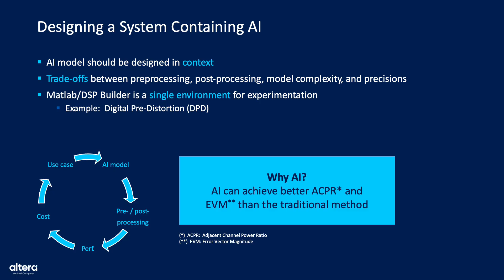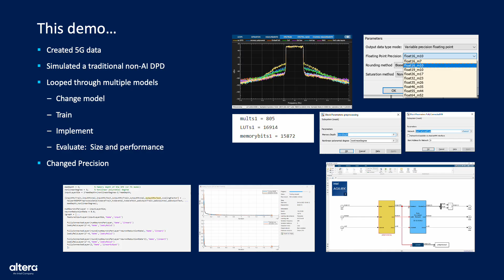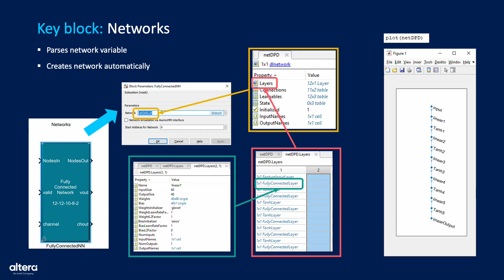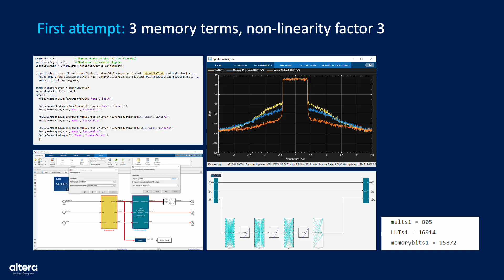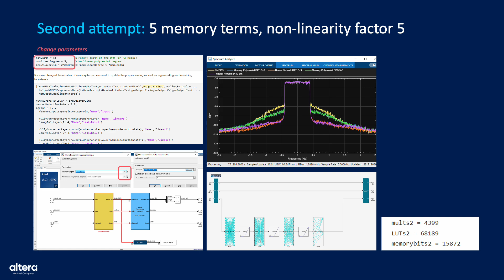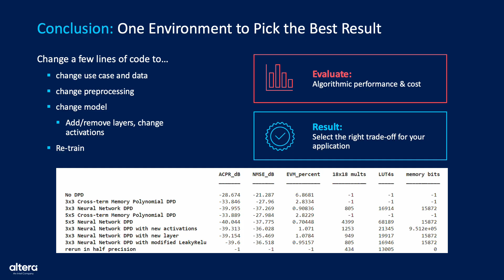Demo: AI-Enabled DSP Design on Altera® FPGAs | Optimize Cost & Performance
The Altera® DSP tool flow integrates AI models with classical DSP techniques using a unified environment powered by DSP Builder Software. Evaluate precision, resource usage, and performance all in one workflow to develop optimized AI/DSP systems for wireless and embedded applications.
 This flow supports rapid design iterations, hardware-software co-optimization, and fast time-to-deployment—ideal for GenAI, IoT, and edge compute platforms.
 Harness the performance-per-watt advantage of Altera® FPGA architectures.